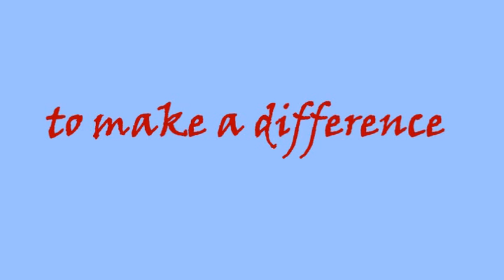Missions to the Dominican Republic.mpg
Calvary State College, Dominican Republic Missions, Rose of Sharon Orphanage